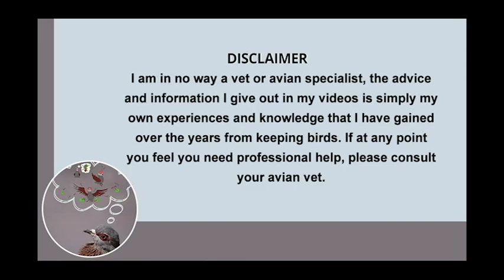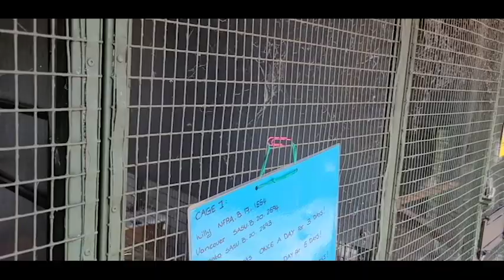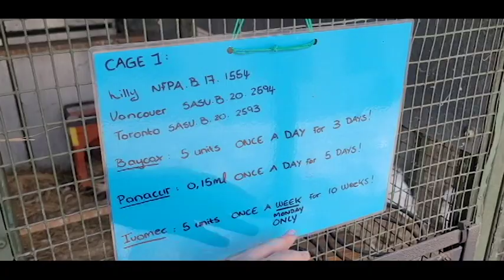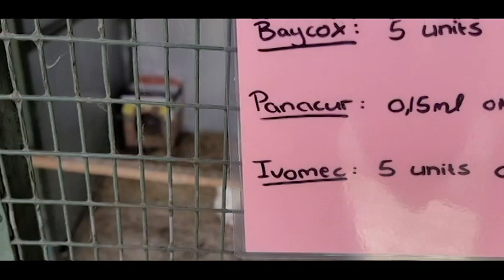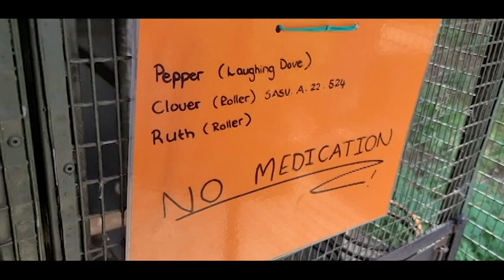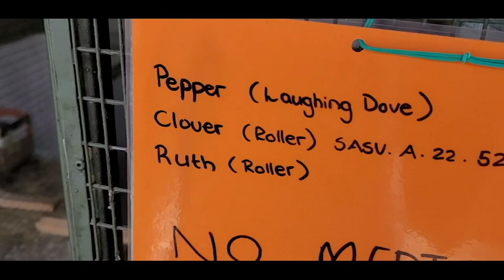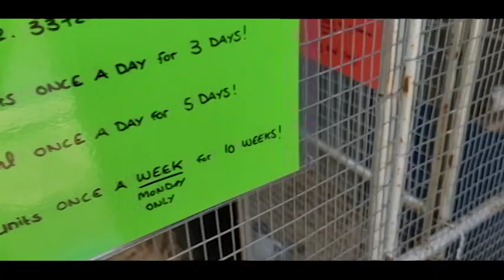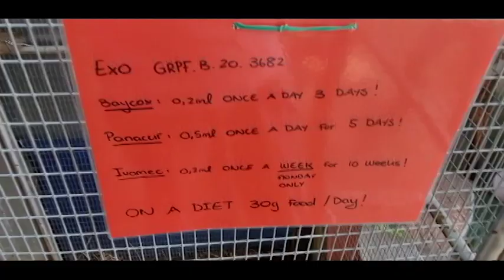Bird Health and care Ep15 Pigeons and worms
In todays episode we look into more detail regarding my Jacobin pigeons and the issues they are facing regarding worms, this is a follow up to the post made on our Facebook page, please check that post out before commenting here!

Song name: A day to remember